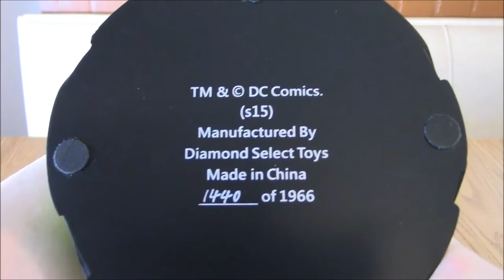T3: Batgirl statue by Diamond Select Toys, 2015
BRBTV takes you on a trip through time with some great collectibles celebrating the classic TV shows we love. Season 4 of the T3 series kicks off with a very special anniversary -- did you know that the Barbara Gordon Batgirl is 50 years old? BRB shows you a nice 2015 statue by Diamond Select commemorating this iconic TV and comics figure.